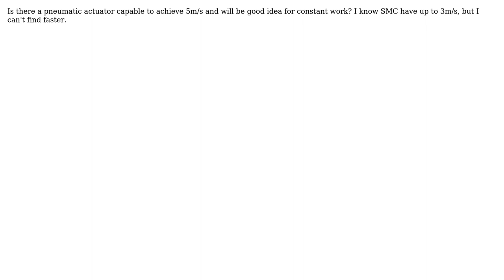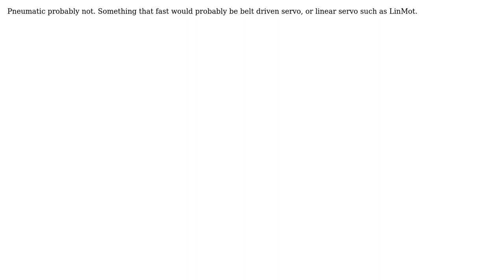Engineering: Pneumatic actuator capable to achieve 5m/s?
With thanks & praise to God, and with thanks to the many people who have made this project possible! | Content (except music & images) licensed under CC BY-SA | Music | Images & others | With thanks to user user131020 user Greg Marsh and the Stack Exchange Network Trademarks are property of their respective owners. You are responsible for your own actions.